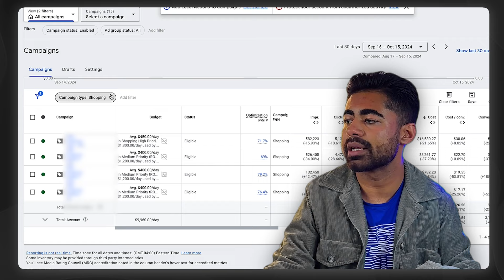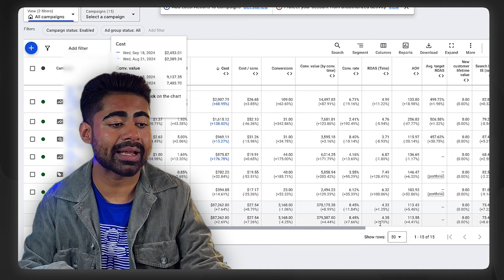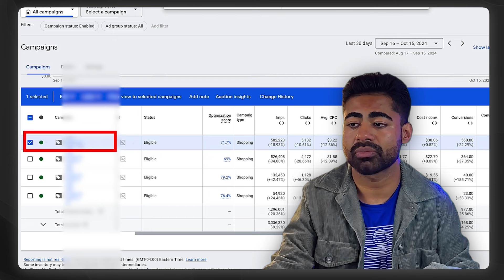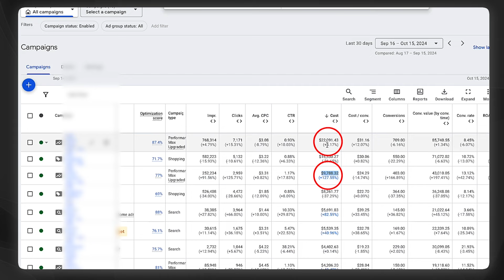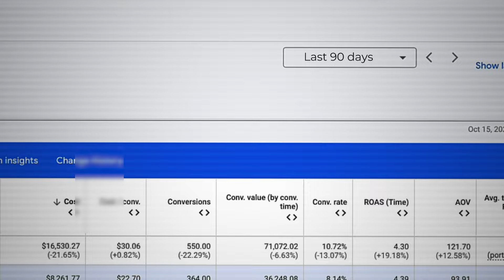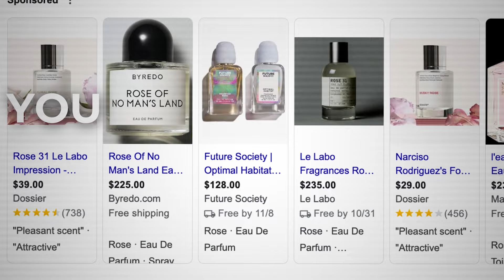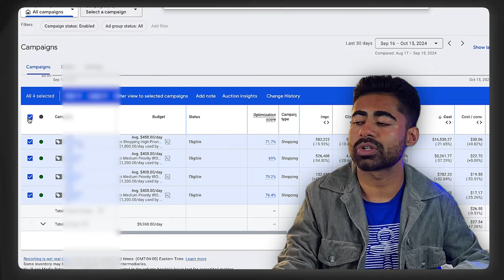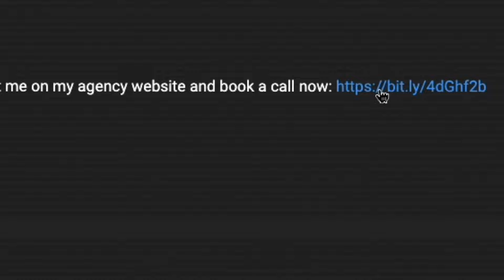Best Google Shopping Ads Strategy For 2025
Learn how to supercharge your Google Shopping Ads with the groundbreaking
Portfolio Budgeting Strategy. This new approach consolidates campaign budgets, similar to Facebook’s CBO model, enabling better ad performance and higher ROAS. By combining high-priority and medium-priority campaigns, this method enhances budget allocation while optimizing your Shopify store's revenue potential.

Discover how balancing standard shopping campaigns with Performance Max can elevate your product rankings and auction outcomes. Perfect for brands in competitive niches, this strategy ensures scalability and profitability for your eCommerce business. Watch now to see how it can revolutionize your Google Ads approach.

Run an eCommerce brand making $50k+ per month & want to scale to the next level with Google ads? Let's work together

💰 Helpful Ecommerce Tools

🔎 Related Phrases:

Google Ads Strategy, Shopping Ads Success, High ROAS Tips, Shopify Ad Strategies, Ecommerce Scaling Strategy, Performance Max Success, Budget Allocation Strategy, Advanced Google Ads, Digital Marketing Insights, Shopify Growth Tips, Ecommerce ROAS Boost, Ad Campaign Optimization